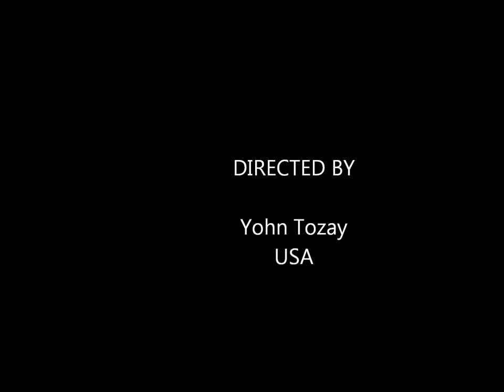Tar Jeadepo Online Pictures Part Two